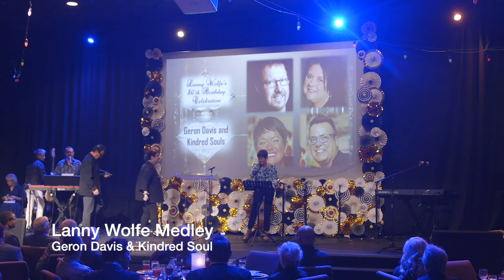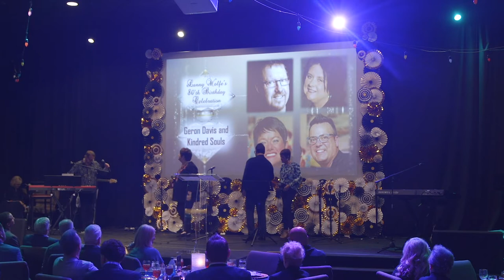2022 08 16d Lanny Wolfe 80th Lanny Wolfe Medley Geron Davis & Kindred Soul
Gospel Music Composer, Songwriter and Artist, Lanny Wolfe, celebrates his 80th Birthday with friends from around the globe.